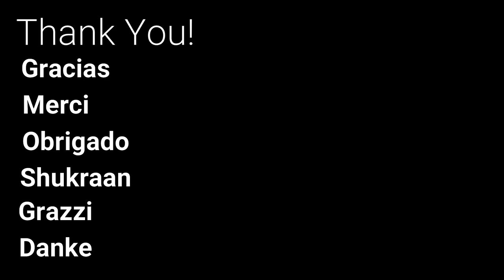2020 Virtual Pedal Plane Parade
@ThePedalPlaneShow on facebook is please to present the Virtual Pedal Plane Parade!

The 3rd annual pedal plane parade was scheduled to be a part of Airventure 2020 in Oshkosh WI. Due to the cancellation of Airventure, this parade was organized instead. This virtual parade was created using video clips of pedal planes from around the world. Shot especially for this project our parade features pedal planes from the United States, United Kingdoms, France, Spain, Germany, Brazil, Bolivia, Malta, Austraila and the United Arab Emirates. Thank you to all of our builders and pilots for doing your part to make the virtual pedal plane parade a success! -Dan Workman

00:00 Introduction
01:00 Parade Begins

All clips are used with permission of the photographer

To become a member of the world wide pedal plane community, join us